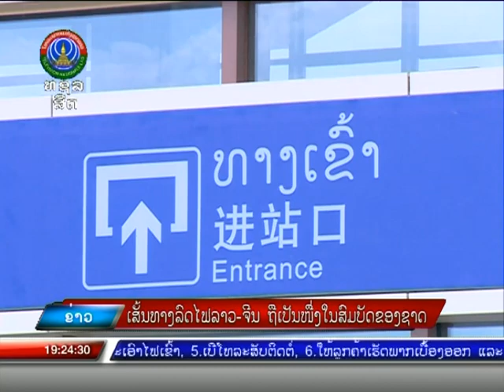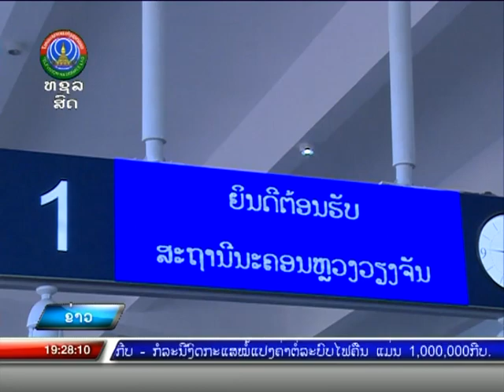ເສັ້ນທາງລົດໄຟ ລາວ-ຈີນ ຖືເປັນໜື່ງໃນສົມບັດຂອງຊາດ. [18-11-2021]